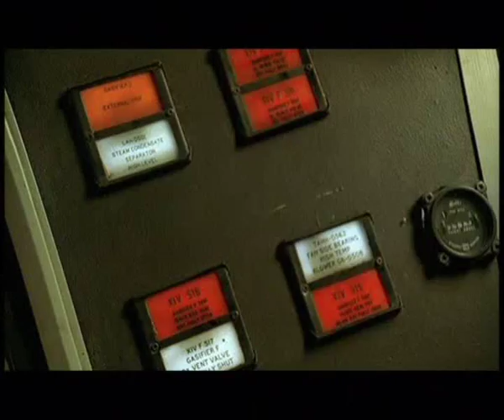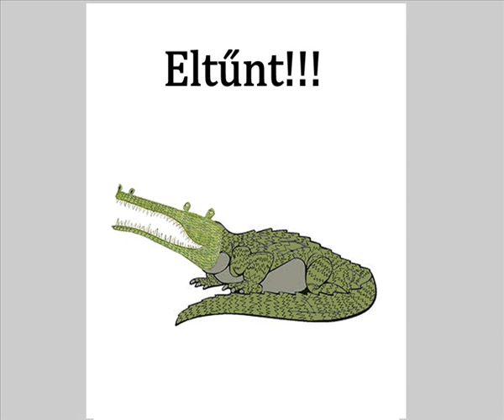Baaad Movies - A Kigyóistennő bolygója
5. évad - 14. rész